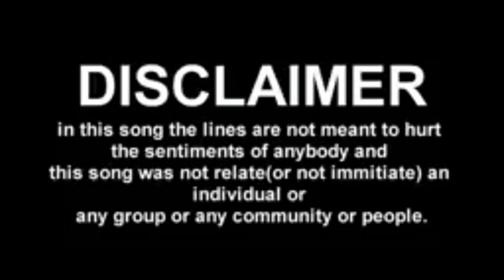VANIYAMBADI TAPSET DRUMS | USE 🎧 | TAPANGUCHI TAMTE BEATS | BANGALURU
This is the video of Vaniyambadi Tapset Drums.

Credit: Bharath

All Copy Rights Recived.